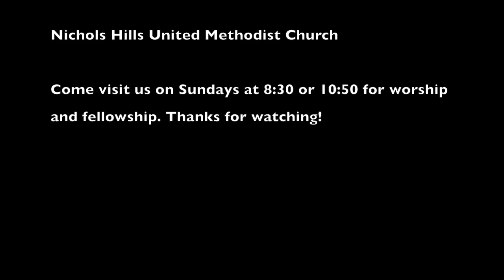Helping Others Find Hope